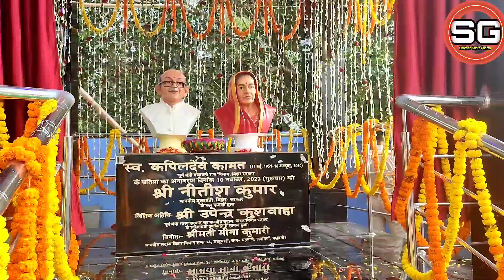मुख्यमंत्री नीतीश कुमार मतनाजे गाँव मे पूर्व मंत्री स्व० कपिलदेव कामत जी के प्रतिमा का अनावरण किये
मधुबनी जिला के  बाबूबरही  विधानसभा  अन्तर्गत  लदनियॉ प्रखंड के मोतनाजे ग्राम में पूर्व  पंचायती  राज मंत्री  स्वर्गे कपिलदेव कामत की प्रतिमा का मुख्यमंत्री नीतीश कुमार जी ने किया अनावरण ।
 मुख्यमंत्री ने खुटौना प्रखण्ड के  दुर्गापट्टी में  अमर शहीद स्वर्गे रामफल मंडल जी की प्रतिमा का भी अनावरण किया ।
मुख्यमंत्री नीतीश कुमार जी  ने मधुबनी जिला के लदनियाँ प्रखंड के मोतनाजे ग्राम में पूर्व पंचायती राज मंत्री स्वर्गे कपिलदेव कामत की प्रतिमा का अनावरण किया और उनकी प्रतिमा पर पुष्प अर्पित कर  श्रद्धांजलि दी।
मुख्यमंत्री ने  स्वर्गे  कपिलदेव कामत की समाधि पर भी पुष्प अर्पित कर अपनी श्रद्धांजलि दिये मुख्यमंत्री ने स्वर्गे कपिलदेव कामत के परिजनों से मुलाकात कर उनका कुशल क्षेम जाना।
इस अवसर पर अपने संबोधन में मुख्यमंत्री ने कहा कि पूर्व मंत्री स्वर्गे कपिलदेव कामत जी की प्रतिमा के अनावरण के मौके पर मुझे आज यहां आप सबके बीच आने का मौका मिला है।  आप सबका मैं अभिनंदन करता  हूं।
 स्वर्गे कपिलदेव कामत जी पंचायती राज मंत्री थे  उस दौरान उन्होंने अपने विभाग के लिए अच्छा काम किया था।  अपने क्षेत्र के विकास के लिए वे हमेशा प्रयत्नशील रहते थे। पूर्व मंत्री रामप्रीत पासवान जी यहां उपस्थित हैं जो इसी क्षेत्र के हैं, उन्होंने स्वर्गे कपिलदेव कामत जी के बारे में कई पुरानी बातें विस्तारपूर्वक बताई हैं।
 स्वर्गे कपिलदेव कामत जी हमसे क्षेत्र के विकास को लेकर हमेशा मिलते रहते थे। वर्ष 2020 में कपिलदेव कामत जी का निधन हो गया था। इसका मुझे काफी दुःख है।  उनकी मूर्ति का अनावरण पहले ही होना था लेकिन कोरोना के चलते नहीं हो पाया। आज उनकी मूर्ति का अनावरण हुआ है। इस क्षेत्र से उनकी पुत्रवधू मीना कामत विधायक हैं और वे भी अपने क्षेत्र के विकास में लगी हुई हैं।
मुख्यमंत्री ने कहा कि हमारा इस क्षेत्र से पुराना लगाव है।
 हम हमेशा यहां आते रहते हैं। इसी क्षेत्र के रहनेवाले  संजय कुमार झा जी को जल संसाधन विभाग का जिम्मा दिया है। इस क्षेत्र में बाढ़ की स्थिति से बचाव को लेकर सारा काम किया जा रहा है और जो कुछ भी बचा हुआ काम है उसे भी पूरा किया जा रहा है। मधुबनी जिला का विशेष महत्व है। यह नेपाल देश से सटा हुआ है। यहां विकास के कई कार्य किए जा रहे हैं जिसका फायदा लोगों को मिल रहा है। हमसे जो भी संभव होगा इस क्षेत्र के विकास के लिए काम करते रहेंगे। हमलोग पूरे बिहार में विकास के काम में लगे हुए हैं। हम आप सबसे आग्रह करते हैं कि आपस में प्रेम और भाईचारे के साथ रहें। आपस में झगड़ा न करें।
सभी एकजुट होकर काम करें ताकि विकास का सही लाभ लोगों को मिले। स्वर्गे कपिलदेव कामत जी से हमारी पुरानी मित्रता थी। उनसे गहरा लगाव था। आपस में सभी प्रेम और भाईचारे के साथ रहें, यही स्वर्गे कपिलदेव कामत जी के प्रति सच्ची श्रद्धांजलि होगी। मुख्यमंत्री ने स्वर्गे कपिलदेव कामत जी के प्रति अपनी श्रद्धांजलि निवेदित किये ।
विधायक  मीना कामत ने मुख्यमंत्री को मखाने की माला, मिथिला पेंटिंग, पाग और अंग वस्त्र भेंटकर स्वागत किया।
इस कार्यक्रम को वित्त, वाणिज्य कर एवं संसदीय कार्य मंत्री विजय कुमार चौधरी, जल संसाधन सह सूचना एवं जनसंपर्क मंत्री संजय कुमार झा, जद यू संसदीय बोर्ड के राष्ट्रीय अध्यक्ष उपेन्द्र कुशवाहा,  खाद्य एवं उपभोक्ता संरक्षण मंत्री  सह मधुबनी जिला की प्रभारी मंत्री लेशी सिंह, परिवहन मंत्री शीला कुमारी, स्वर्गीय कपिलदेव कामत की पुत्रवधू एवं विधायक मीना कामत, पूर्व मंत्री सह विधायक राम प्रीत पासवान ने भी संबोधित किया।
इस अवसर पर लोक स्वास्थ्य अभियंत्रण बिभाग मंत्री ललित कुमार यादव , पूर्व मंत्री राम लखन रमण , केसरिया के विधायक शालिनी मिश्रा,  हरलाखी के विधायक सुधांशु शेखर, विधायक रामविलास कामत, जमुई के विधायक श्रे यसी सिंह सहित अन्य जनप्रतिनिधगण, स्वर्गे कपिलदेव कामत के पुत्र आनंद कुमार,  रमण कुमार एवं अन्य परिजन, दरभंगा प्रमंडल के आयुक्त मनीष कुमार, मधुबनी के जिलाधिकारी अरविंद कुमार वर्मा, मधुबनी जिला के पुलिस अधीक्षक सुशील कुमार जयनगर डी एस पी बिप्प्लव कुमार  ,एस डी ओ  बेबी कुमारी , लदनियाँ बी डी ओ अखिलेश्वर कुमार अंचलाधिकारी निशीथ नंदन  थानाध्यक्ष संतोष कुमार सिंह सहित अन्य वरीय अधिकारीगण एवं गणमान्य व्यक्ति उपस्थित थे।
इसके पष्चात् मुख्यमंत्री नीतीश कुमार मधुबनी जिला अन्तर्गत खुटौना प्रखण्ड के दुर्गापट्टी ग्राम पहुॅचे और वहां अमर शहीद स्वर्गे रामफल मंडल जी की प्रतिमा का अनावरण किया और उनकी प्रतिमा पर पुष्प अर्पित कर उन्हें श्रद्धांजलि दिये ।